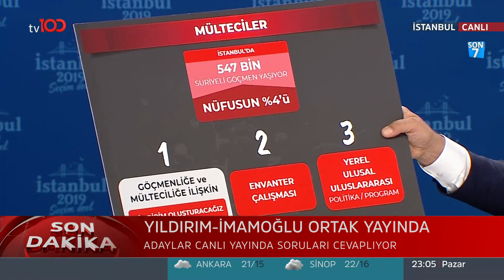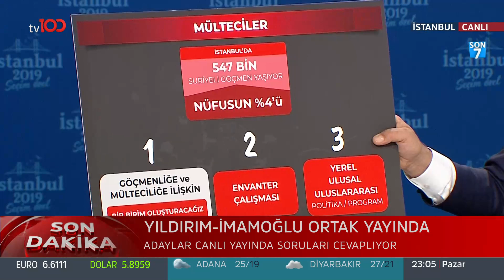Soru 14: Seçilirseniz Suriyeliler konusunda neler yapacaksınız? Binali Yıldırım - Ekrem İmamoğlu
Yılın tartışması Binali Yıldırım - Ekrem İmamoğlu ortak canlı yayını tv100 ekranlarında. İki adaya da soruldu.

Soru 14:  Seçilirseniz Suriyeliler konusunda neler yapacaksınız?

tv100 canlı yayın Türkiye’nin yeni YÜZ’ü tv100 son dakika haberleri, Okan Bayülgen, Seren Serengil, Cengiz Semercioğlu programları Muhabbet Kralı, Uykusuzlar Kulübü ve Duymadık Demeyin ile canlı yayınlarla her an elinizin altında. tv100 canlı yayın hd kalitesinde izlenebilir.

tv100 uydu bilgileri:

TÜRKSAT 4A
Frekans: 12729
Sembol: 30000
Polarizasyon: V (Dikey)

Türkiye’nin yeni YÜZ’ü tv100 son dakika haberleri, OkanBayülgen , SerenSerengil, Cengiz Semercioğlu programları Muhabbet Kralı, Uykusuzlar Kulübü ve Duymadık Demeyin ile canlı yayınlarla yeni video serileriyle her an elinizin altında. Magazin komik videolar burada. tv100 Youtube sayfasından canlı yayın da yapıyor.